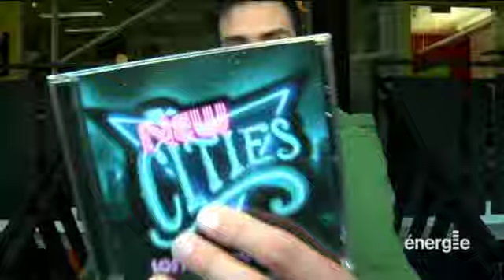The New Cities